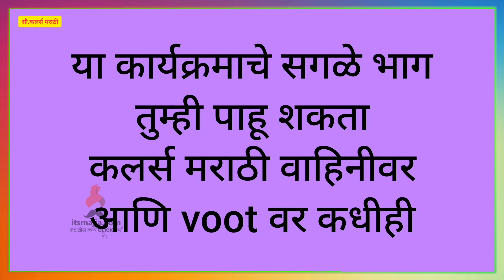Jiv Maza Gunatala | 15th Feb Episode Highlight | Colors Marathi | Itsmajja